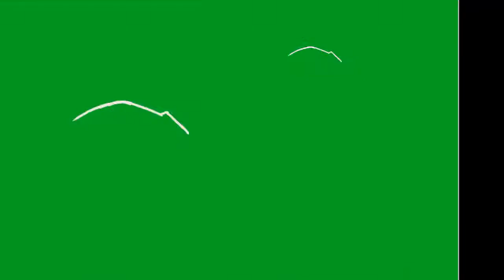❴Digital❵ Okita Souji on Summer Cosplay ∣Speed Paint 6∣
model: hoshilily
character: Okita Souji
game: Fate Grand Order